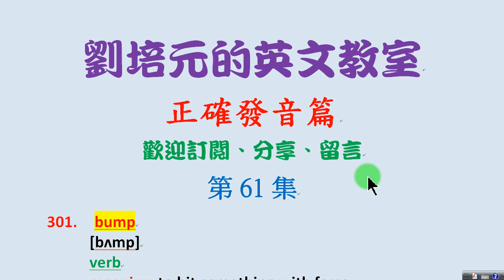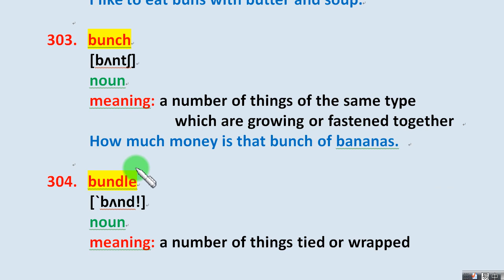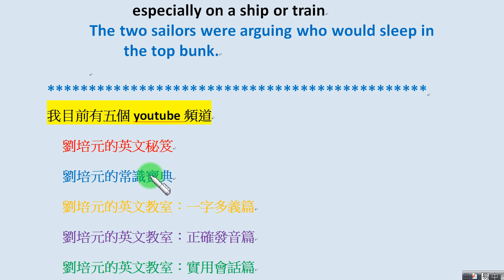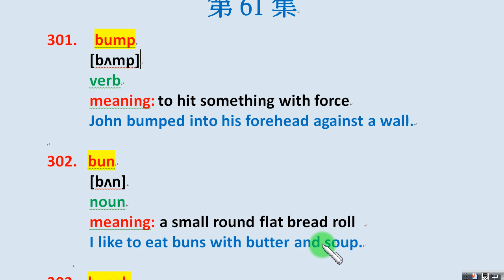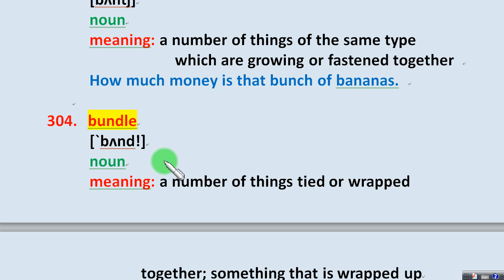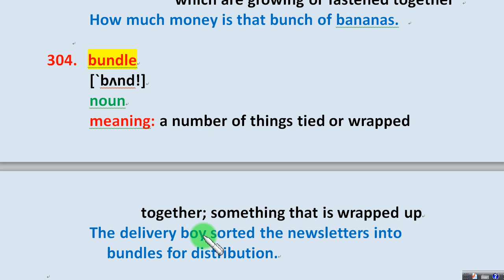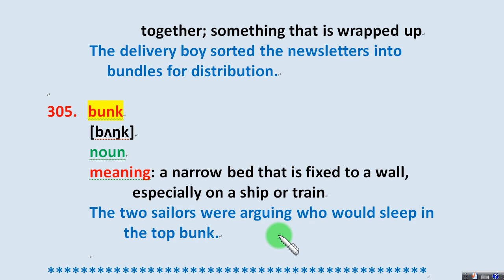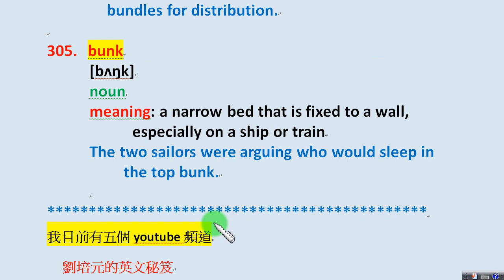正確發音篇第61篇：bump, bun, bunch, bundle, bunk 等英文單字的正確發音